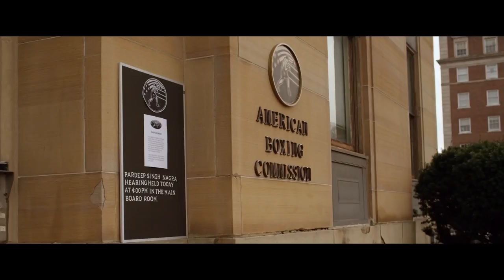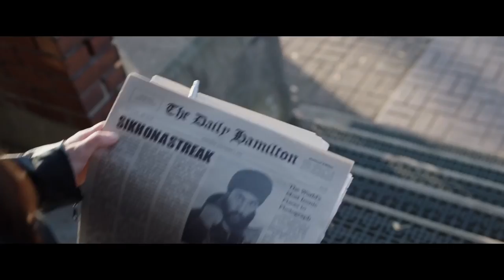TIGER Trailer (2018) Janel Parrish, Boxing Movie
TIGER Trailer (2018) Mickey Rourke, Janel Parrish, Boxing Drama Movie